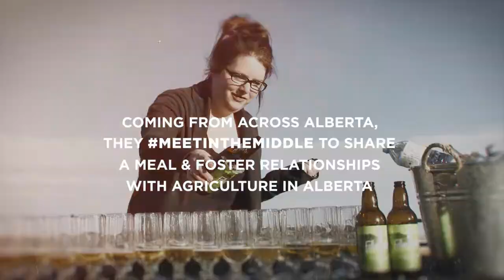Meet in the Middle - Canada's Agriculture Day 2017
On February 16th, 150 millennial consumers and agricultural producers came together in Olds, Alberta to celebrate Canada's first Agriculture Day.

Chefs:
Samath Rajapaksa - Rajapaksa Catering, Olds AB
Marie Willier - WinSport Canada, Calgary AB
Jesse Woodland - Chartier, Beaumont AB
Rieley Kay - Cilantro and Chive, Lacombe AB
Danielle Job - Pink Chef C8tering, Edmonton AB

Beverage Partners:
Village Brewery - Calgary AB
Fallentimber Meadery - Water Valley AB
Olds College Brewery - Olds AB
Troubled Monk Brewing - Red Deer AB
Wood Buffalo Brewing - Fort McMurray AB
Blindman Brewing - Lacombe AB
Starr Distilling - Calgary AB

Event Partners:
ATB Financial
AdFarm
Alberta Culinary Tourism Alliance
Alberta Canola Producers Commission
Alberta Barley
Alberta Beef
Alberta Bison
Alberta Milk
Alberta Potatoes
Alberta Pulse Growers
Bayer
Calgary Co-op
Calgary Stampede
Canada Beef
DOW
McDonalds
MNP
Northlands
Real Agriculture
Rocky Mountain Equipment
Street Smarts
Travel Alberta
UFA